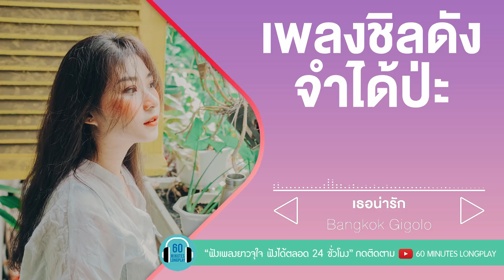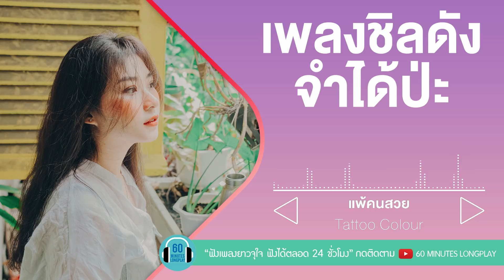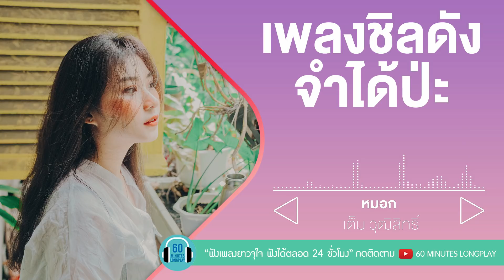เพลงชิลดัง จำได้ป่ะ [บอกฉันบอกเธอ,แพ้คนสวย,ก่อนมะลิบาน,เธอน่ารัก,ใจให้ไป]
00:00 บอกฉันบอกเธอ
04:15 ก่อนมะลิบาน
07:51 Sunshine Day
12:08 เธอน่ารัก
16:01 Miss call
20:47 ขอหนึ่งวัน
24:31 ใจให้ไป
28:31 แพ้คนสวย
32:29 ฟ้าส่งฉันมา
36:37 หมอก